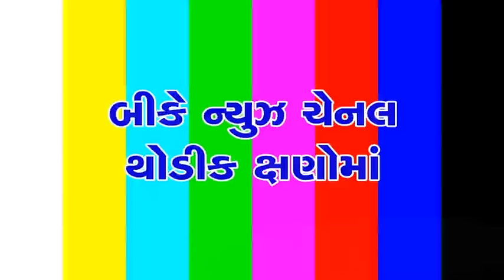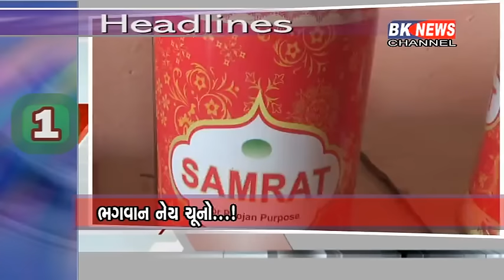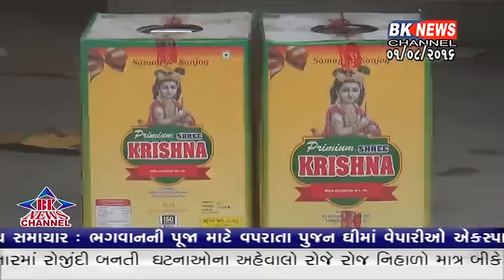01 08 2016